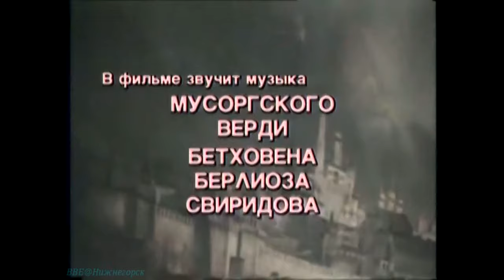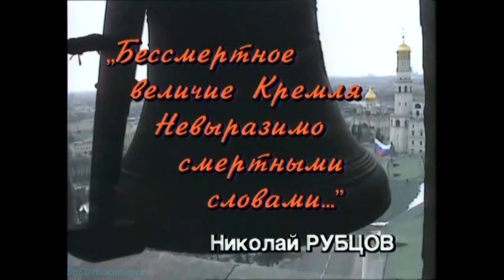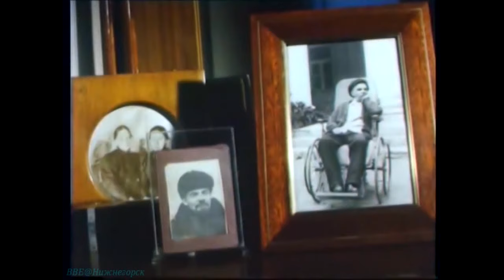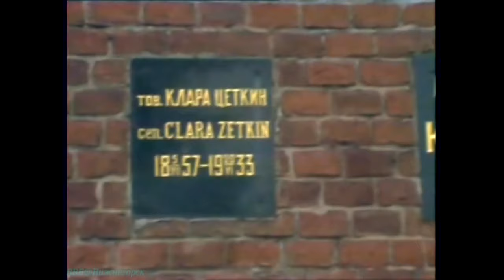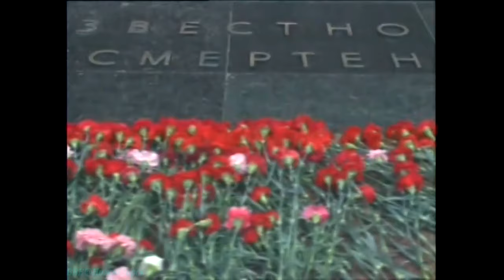Москва. Кремль. XX век (1995 год) документальный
Это рассказ с использованием уникальных кадров кинохроники о преобразованиях в архитектурном и художественном облике Московского Кремля и Красной площади, произошедших в течении XX века.